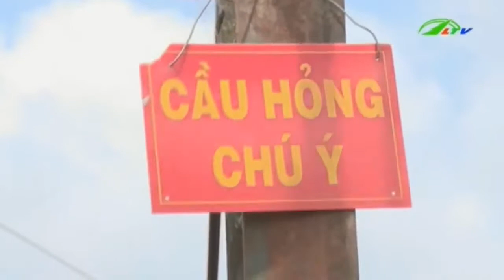Nguy Hiểm Rình Rập Từ Cầu Treo | An Ninh Lâm Đồng TV